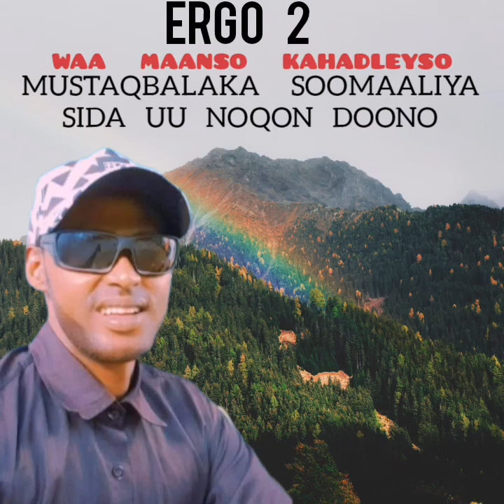ERGO 2 waa maanso cusub oo uu curiyay abwaan boqraawi kana hadleyso mustaqbalka soomaaliya